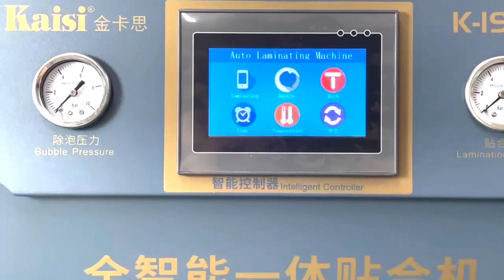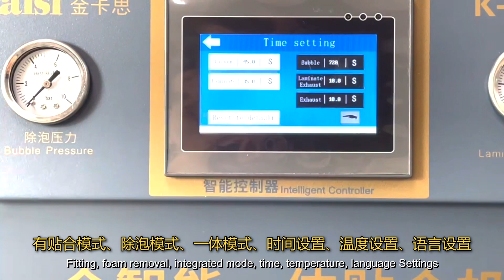Kaisi K-1905 2 IN 1 LCD Laminating & Air Bubble Removing Machine For Flat Screen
Power supply: AC220V - 50Hz System control: intelligent control system
Power: 1000W
Host size: 400x370x370mm Package size: 490x440x450mm Working area size: 13.5
Fitting mode: flat cylinder type Net weight: 36kgs
Gross weight: 42kgs
Vacuum negative pressure: 0.099mpa
Defoaming pressure: 6.8 pa Applicable size: less than 13 inche